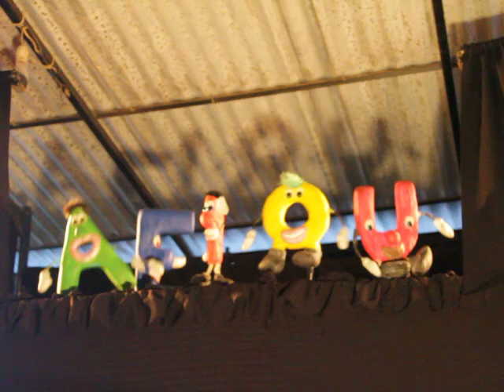Ahi viene la A... ahhh